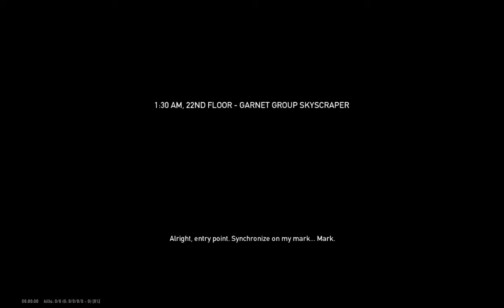PayDay: The Heist - Diamond Heist Locoverkill 145+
We were messing around with strange loadouts for fun, so I came up suggesting this challenge and then we did all the heists with it.
This loadout is not random, it was made some years ago with the name "Locoverkill", so I thought that reviving it up a little was not a bad idea. To accomplish the challenge, the team's loadout must be B9/AMCAR/Locomotive/Sentry/E.S.Ammo/Protector x4.